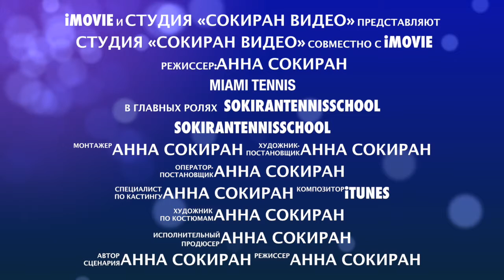Miami Tennis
Sokirantennisschool in Miami